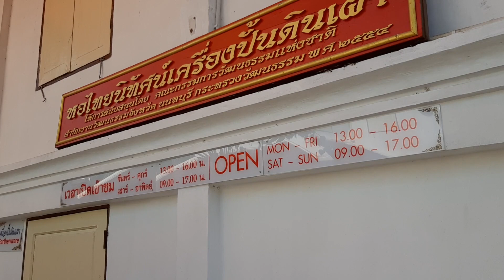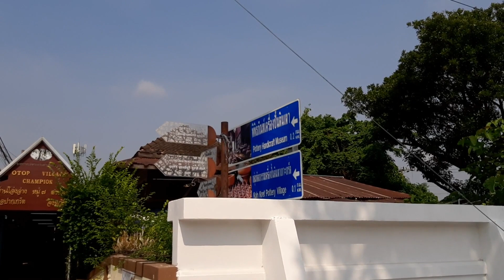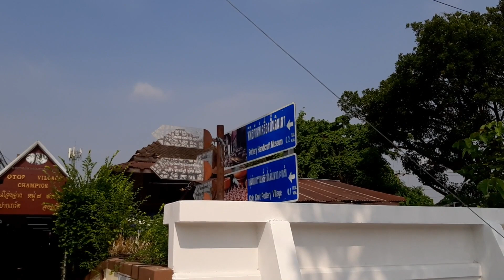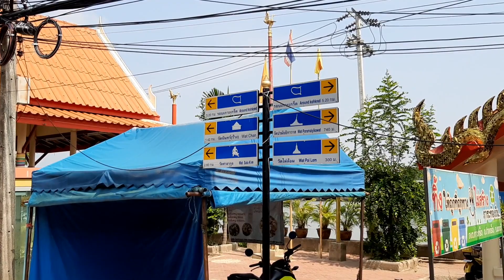Central Thailand: Koh Kret - Bangkok's Laidback Island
Koh Kret lies about 15km north of Bangkok and was originally NOT an island but instead a meander on the Chao Phraya River. During the reign of Ayutthaya King Thaisa, there was a need to reduce the time it took ships to sail up the river and so, in 1722 and with around 10,000 men, the king had a canal dug as a shortcut. Over time, the canal gradually became wider due to erosion and became part of the river itself, causing Ko Kret to become an island that today measures roughly 3km in length by 1.5km wide. The island has thrived since the Ayutthaya period but when the Burmese occupied the city, it was deserted. After Siam gained independence, King Taksin allowed Mon people to settle here. Due to laws at the time banning foreigners from farming, the Mon people used river clay to make traditional pottery known as Kwan Aman. In fact, even today, there are still ~20 workshops as well as many kilns on the island. During WWII, the island was used as a hiding place for many politicians and officers to avoid the bombing in Bangkok. Many of them built spare houses to stay in case Bangkok fell into crisis. After the war, these houses were confiscated by the government and the island quickly turned into a tourist destination thanks to its laidback charm even though it's so close to Thailand's bustling capital city.

Thanks! 🙏